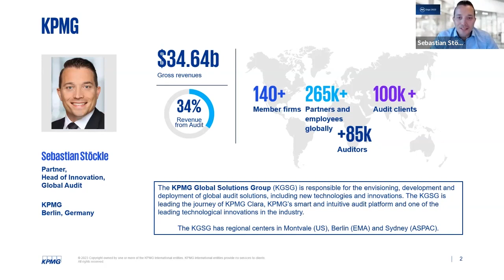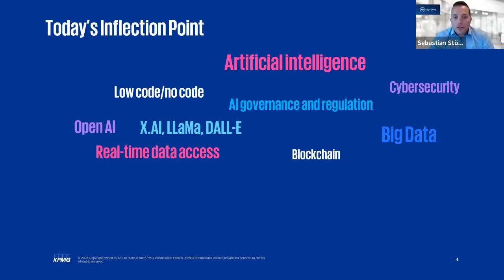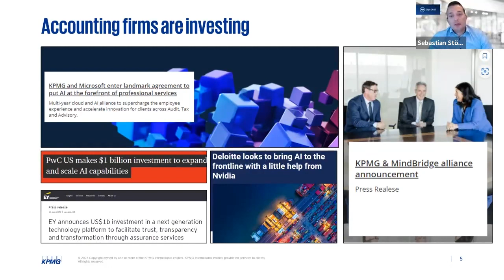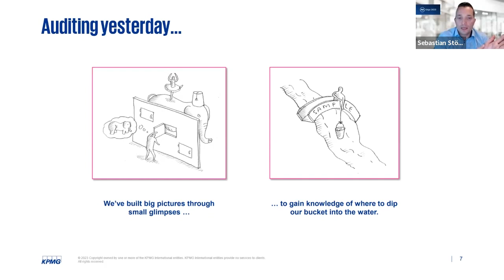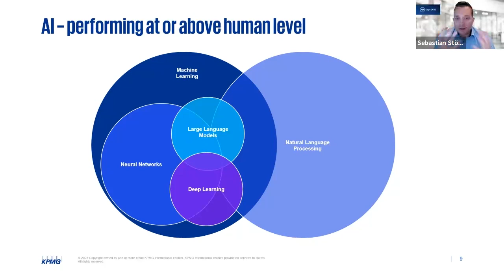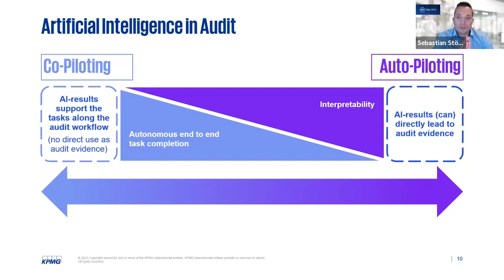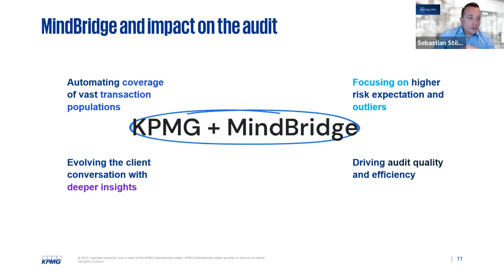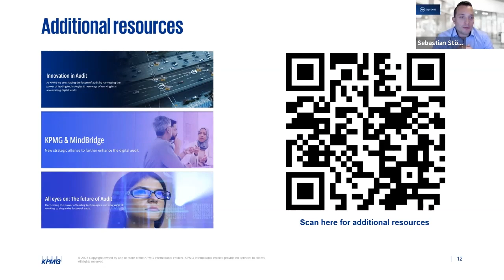KPMG Vision for the Future of Audit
Earlier this year KPMG and MindBridge announced a strategic alliance to help bring advanced artificial intelligence (AI) into KPMG member firms’ digital audits around the world. KPMG’s smart audit platform, KPMG Clara, now uses MindBridge’s technology to help unleash the power of AI into audits, further enabling the identification of unexpected or high-risk transactions and helping to provide enhanced audit quality.

During this session Sebastian Stöckle KPMG’s, Global Head of Audit Innovation, will share KPMG’s vision of the future of audit.